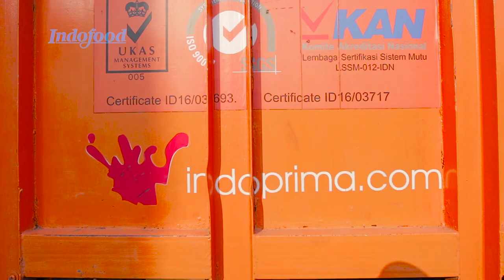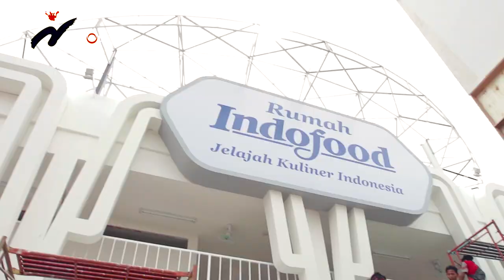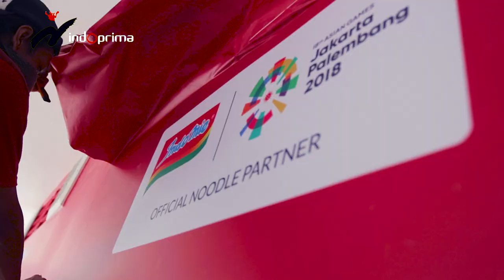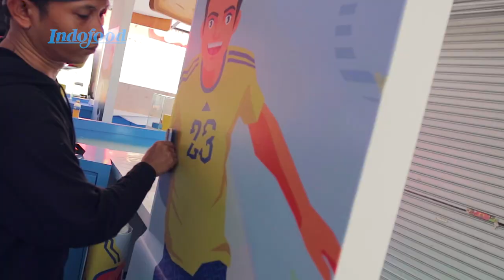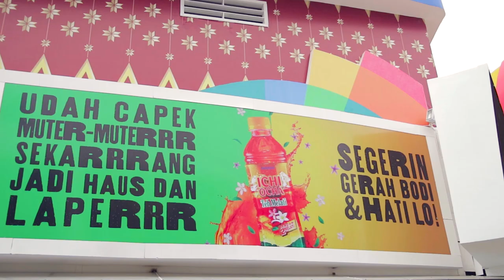INDOPRIMA - Jakarta Fair 2018 - Indofood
Today we'll show our process and idea behind constructing our winning Indofood Booth at JakartaFair2018.